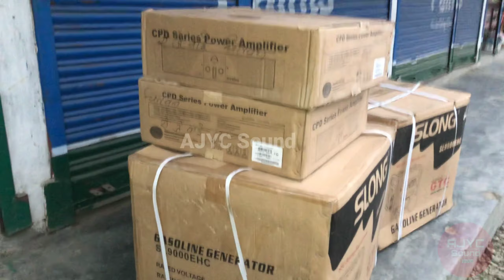Unboxing & sound Testing Cat king VT288 Bass / JBL MRX525 👍🎵🎶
Cat king VT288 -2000W (RMS)
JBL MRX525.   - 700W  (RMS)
CPD amplifier - 1000w x2 (4ohm)
CA20 amplifier 1950w x2 (4 ohm)
Cat king 8 Chanel mixer with phendom (48V)

AJYC sound chanauli Bazar